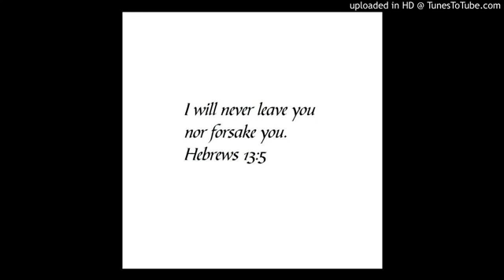Angingedwa-_-Never Alone